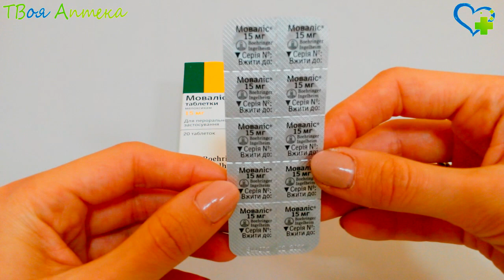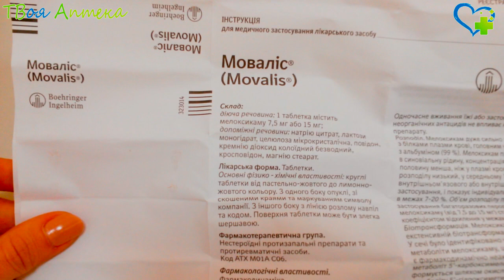Мовалис таблетки - показания (видео инструкция) описание, отзывы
Показания
Мовалис назначают, если больной страдает ревматоидным артритом, артрозом, остеоартрозом, анкилозирующим спондилитом, остеоартритом и дегенеративными поражениями суставов.

Противопоказания
обострение пептической язвы желудка либо ДПК;

тяжелая форма почечной либо печеночной недостаточности;

наблюдается выраженная "аспириновая" триада, включающая в себя непереносимость аспирина, полипы носовых пазух и бронхиальную астму.

Инъекционная форма Мовалиса не назначается лицам, получающим лечение антикоагулянтами: это может вызвать возникновение внутримышечных гематом.

Использование ректальных свеч противопоказано больным, страдающим воспалительным поражением прямой кишки или анального отдела.

Не назначается.

При остеоартрозе суточная норма Мовалиса не должна быть больше 7,5 мг. В тяжелых случаях возможно увеличение дозировки до 15 мг.

При симптомах ревматоидного артрита суточная доза Мовалиса равна 15 мг. Если в лечении наблюдается положительная динамика, то доза может быть уменьшена вполовину, до 7,5 мг.

При анкилозирующем спондилите больной должен получать в сутки 15 мг. Доза может быть уменьшена до 7,5 мг.

У больных с высокой вероятностью развития побочных реакций либо почечной недостаточностью суточное количество препарата не должно быть больше 7,5 мг.